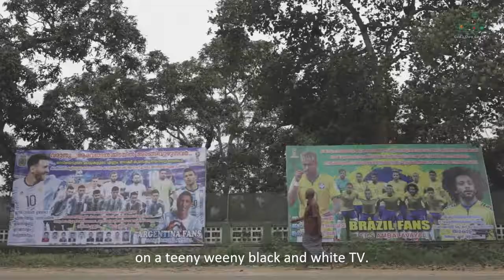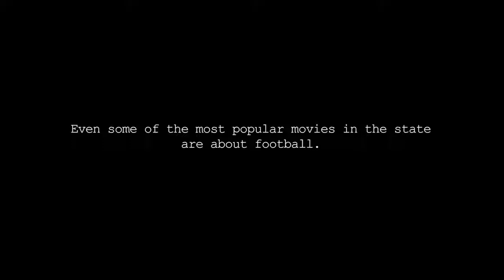This 60-year-old Truck driver's football skills will make you awestruck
The 60-year-old truck driver James PH, shows off his impressive football skills in the Kerala Tourism video titled Soccer at 60...